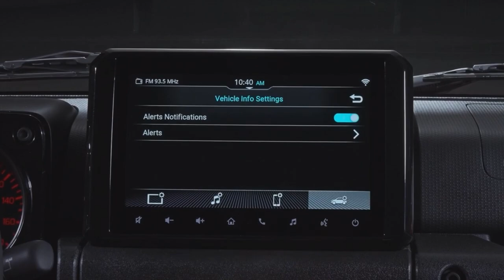2024 SUZUKI JIMNY ALL GRIP | Compact SUV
Entry-level SZ4 get 15-inch steel wheels, air-con, CD, Bluetooth and cruise control. Step up to SZ5 and things look more attractive – alloy wheels, LED headlights, climate control, leather steering wheel, 7.0-inch infotainment screen with sat-nav and you can hook up your smartphone with either Apple Carplay or Android Auto.

The Suzuki Jimny has been designed with traditional ladder frame chassis. It also has selectable four-wheel drive fitted as standard and comes with desirable off-roading tech such as Hill Descent Control and brake limited slip differential (LSD) traction control that automatically brakes slipping wheels to redistribute power to the other side of the car to gain traction. It also has a low-ratio gearbox and rigid axle suspension.

All this means the Suzuki Jimny is supremely capable off road. The car can go places that other cars will fear to tread.

However this also means that the car is compromised on-road. True, driving around town or on the motorway is a lot more enjoyable in the new Jimny than in the previous car. But it’s still nowhere near as comfortable as its alternatives.

Drive over any kind of bumps and the Jimny shimmies and shakes and sends vibrations through the cabin. There is hardly any sound proofing, so you hear things like stones rattling against the underside as you are going along the motorway.

On a twisty road the steering is vague. The car rolls around in corners and it pitches and dives when braking and accelerating. It feels very different to drive than a Kia Stonic or Seat Arona.

There’s lots of wind noise and when you are driving at speed the 1.5-litre engine is noisy too. The engine feels lively at slow speeds but with just 100bhp it’s not particularly punchy. Fuel economy is average – expect around 35mpg in real world conditions. The Jimny comes with either a five-speed manual gearbox or a four-speed auto.

Unfortunately Euro NCAP awarded the Suzuki Jimny just three stars out of five in its crash testing, meaning alternative small SUVs like the Seat Arona and Renault Captur are far safer. The Jimny’s Safety kit includes all the four-wheel-drive tech, lane departure warning and hill hold control, while you can switch from two- to four-wheel drive at speeds up to 60mph.